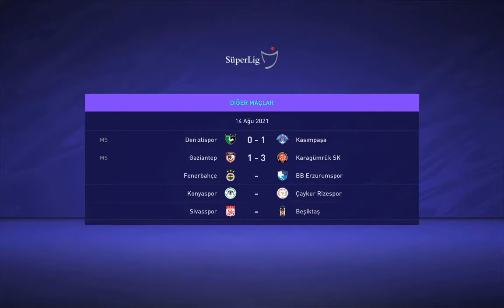FİFA 21 MENAJER KARİYER #14 BEKLE BİZİ AVRUPA LİGİ !!!